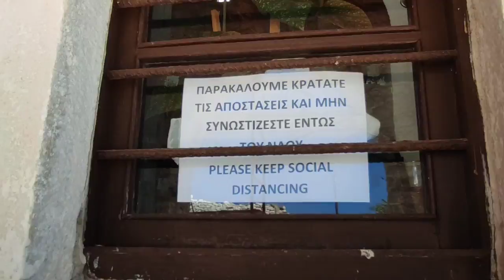ΠΑΝΑΓΙΑ ΤΗΣ ΦΟΛΕΓΑΝΔΡΟΥ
Φολέγανδρος: Ανάβαση στην Παναγία,την μεγαλύτερη εκκλησία του νησιού